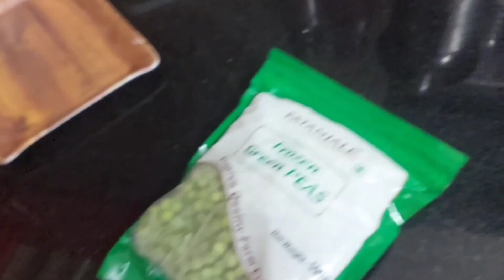Aaj baccho ki farmaish puri ki youtube Vlogs Poonam chaudhary 🙏